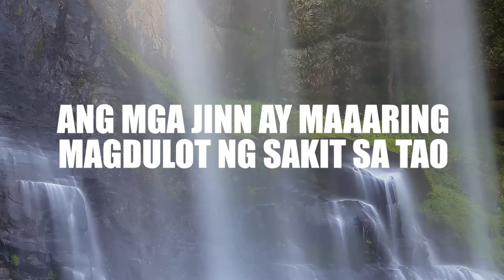Ang mga Jinn ay Maaaring magdulot ng Sakit sa mga Tao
Hasanah